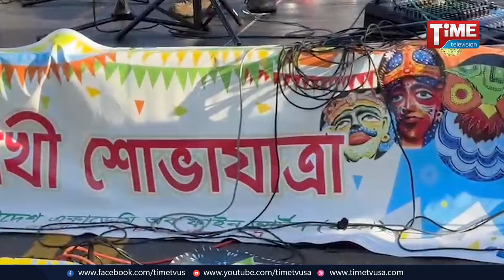বাফা'র উদ্যোগে বৈশাখী শোভাযাত্রা | Time Television